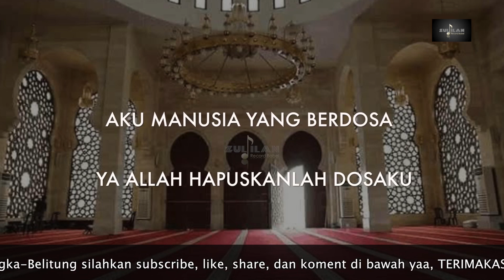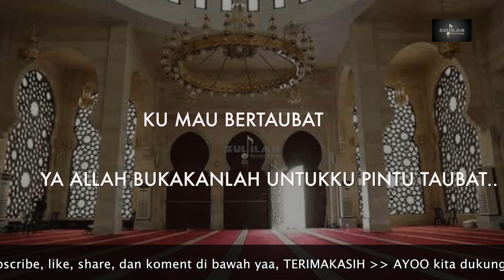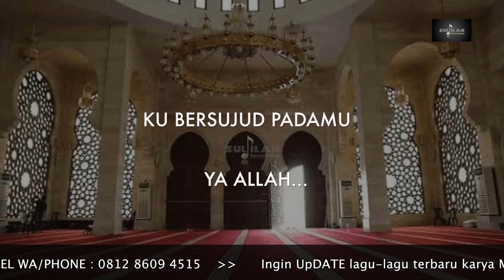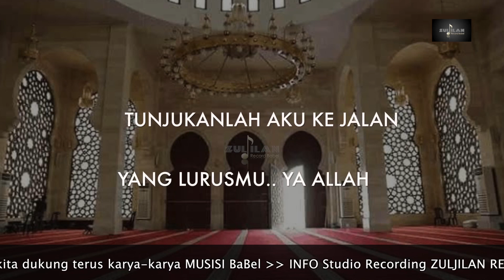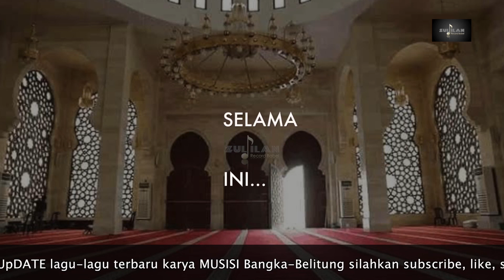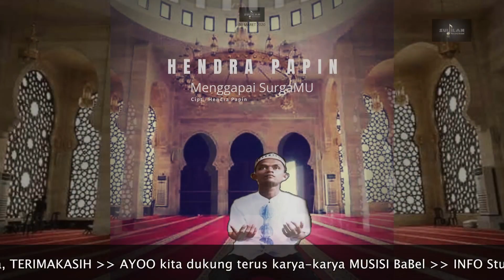Hendra Papin - Menggapai SurgaMU (official music video)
Alhamdulillah telah rillis single hits Religi dari Karya Putra daerah Babel
Hendra Papin yang berjudul Menggapai SurgaMU
Semoga kita menjadi manusia yang di cintai Allah SWT..
Semoga semua permasalahan di Bumi ini segera teratasi, Mohon Ampunan kepadaNYA

Dukung terus karya musisi Babel

info studio Rekaman
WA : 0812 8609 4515